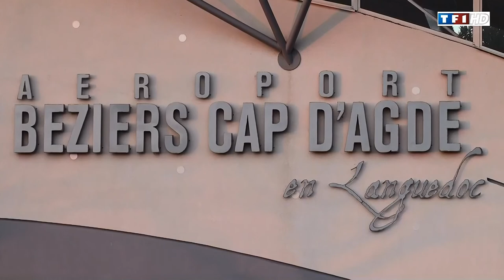Aéroport de Béziers Cap d'Agde - Bastia 49,99 € avec CITYJET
liste aéroport de France:
Aéroport de Agen - La Garenne, Aix-en-Provence, Ajaccio -Napoléon Bonaparte,  Albert - Picardie, Albi - Le Séquestre, Amiens - Glisy Ancenis, Angers - Loire,